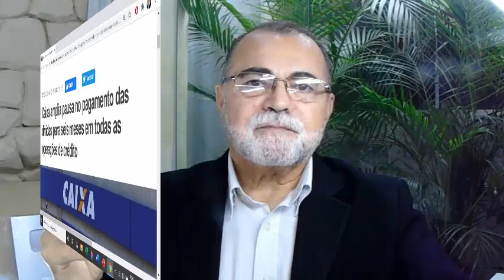CAIXA AMPLIA PAUSA NO PAGAMENTO DAS DÍVIDAS PARA SEIS MESES NAS OPERAÇÕES DE CRÉDITO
Caixa amplia pausa no pagamento das dívidas para seis meses em todas as operações de crédito

A Caixa Econômica Federal anunciou, nesta sexta-feira (dia 18), a ampliação da pausa no pagamento das dívidas de pessoas físicas e empresas.

O prazo passou de 90 para 180 dias e pode ser utilizado pelos clientes que já pediram a suspensão das prestações ou em novas solicitações.

A medida vale para empréstimo pessoal (CDC), renegociações, microcrédito e demais operações de crédito.

No caso dos financiamentos habitacionais, a pausa no pagamento das prestações já tinha sido ampliada por 180 dias, no fim de julho.